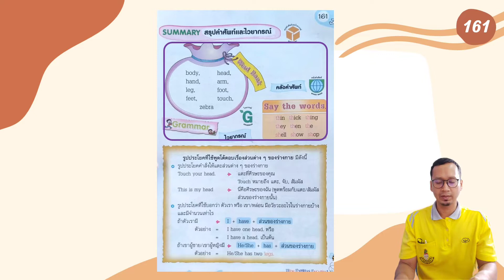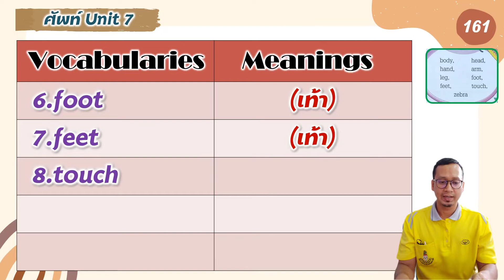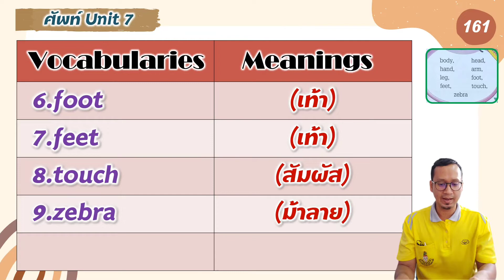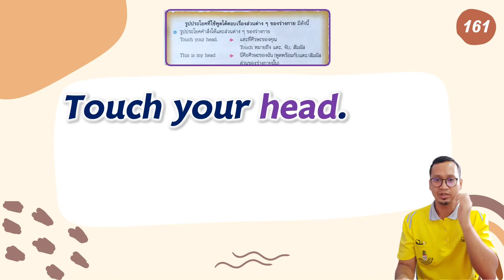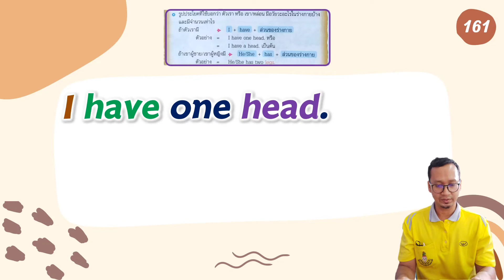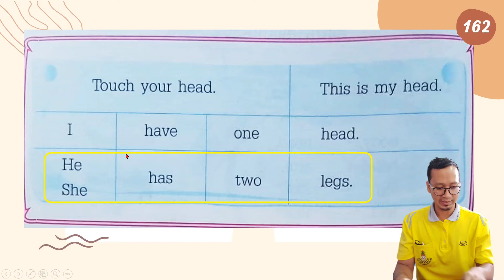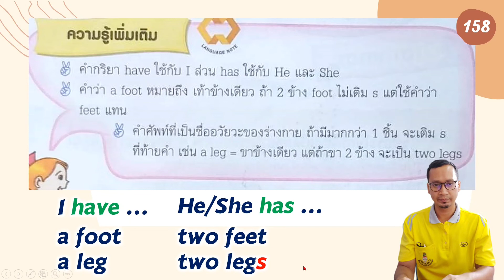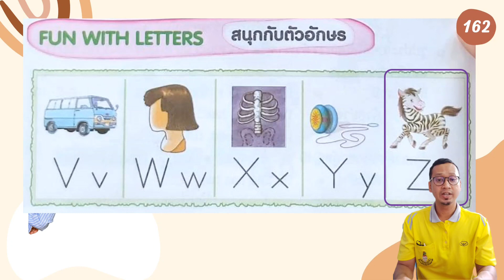วิชาภาษาอังกฤษ ชั้น ป.1 New Express English, Unit 7 : Lesson 3, page 161-162